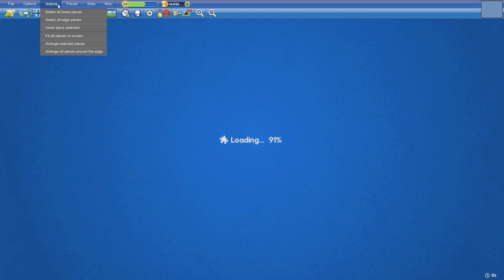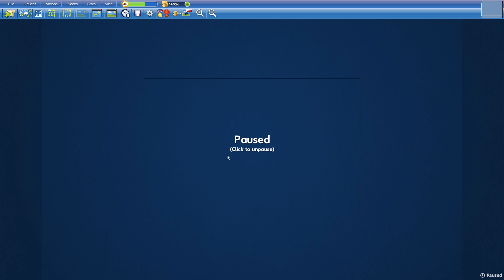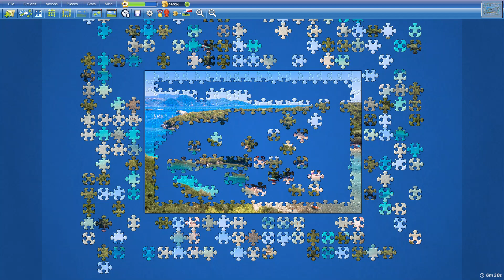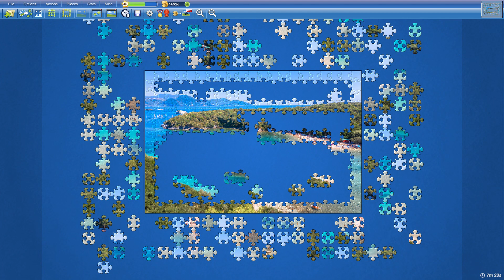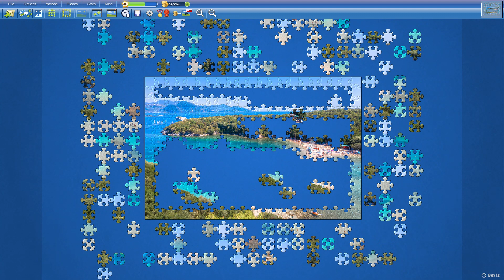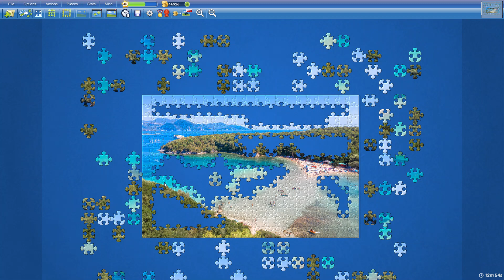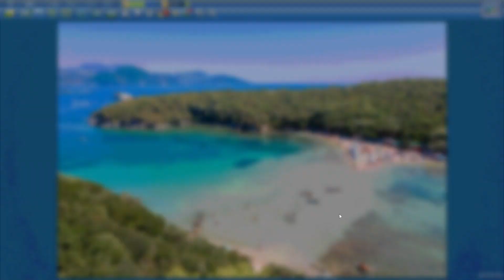Greek Coast in 17min39s